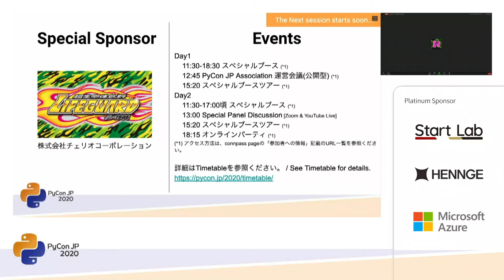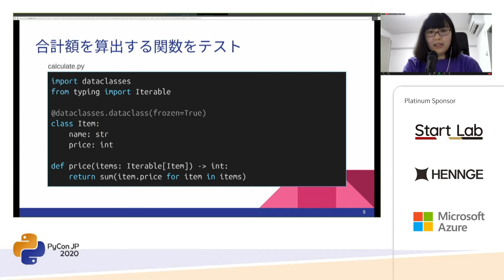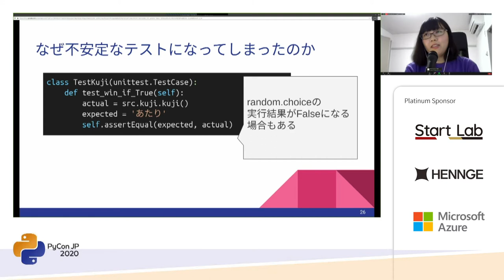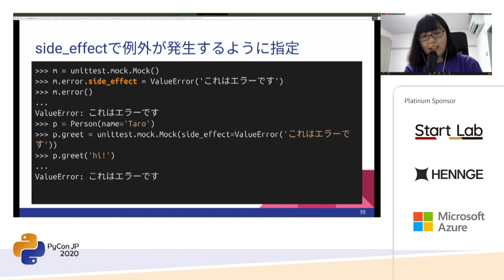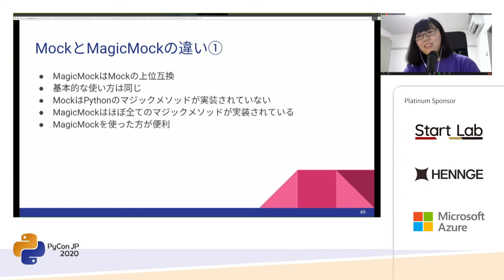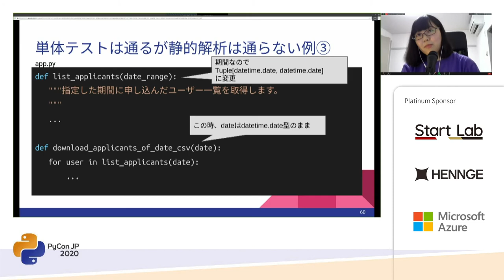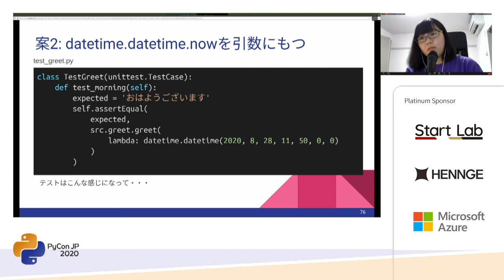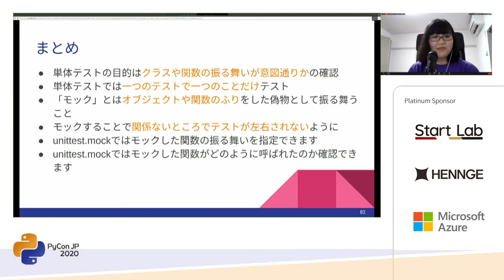unittest.mockを使って単体テストを書こう 〜より効率的で安定したテストに〜 (みずき) [PyCon JP 2020]